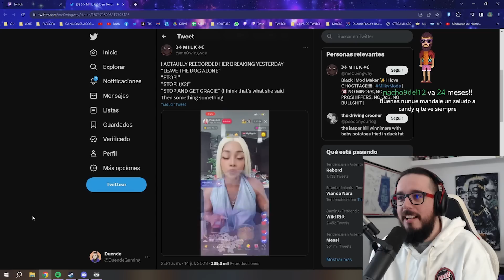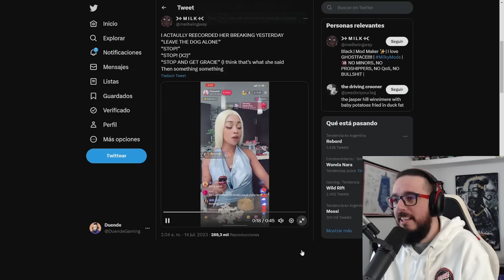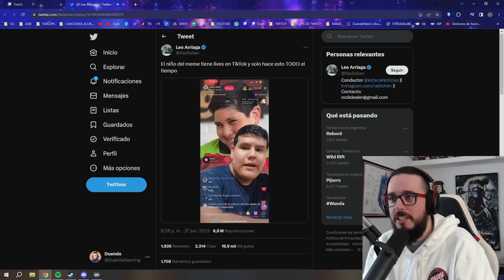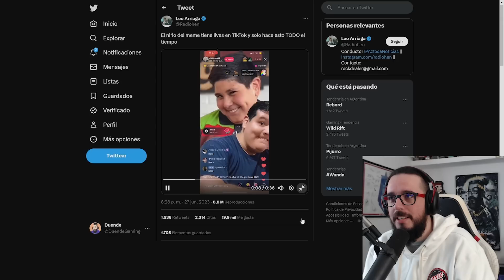LAS NUEVAS TENDENCIAS EN TIKTOK - IRL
Asi como lo ves, estos ganan mas que vos en tu 8 horas de laburo solo reaccionando a puros emotes